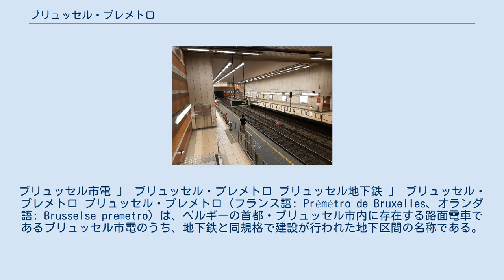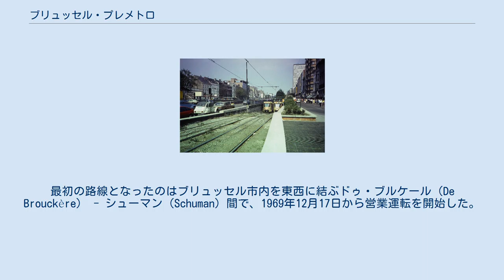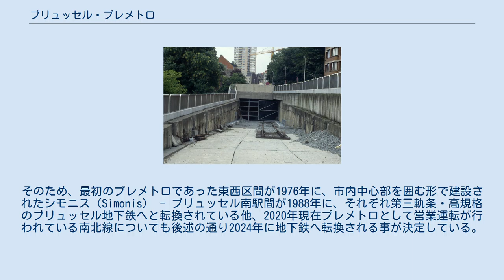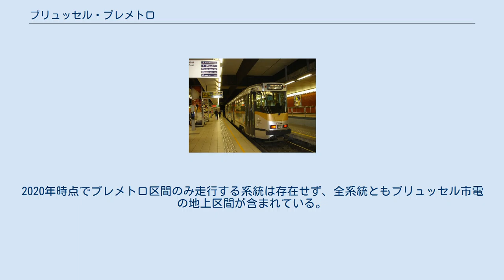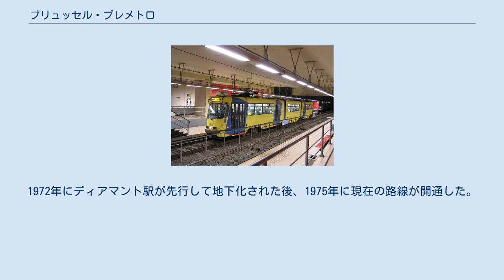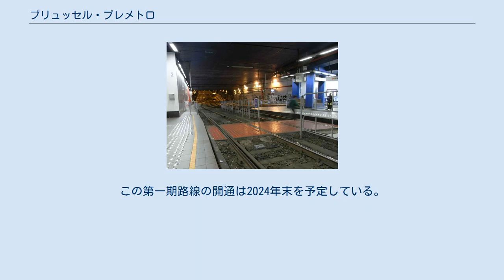ブリュッセル・プレメトロ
ブリュッセル市電 」 ブリュッセル・プレメトロ ブリュッセル地下鉄 」 ブリュッセル・プレメトロ ブリュッセル・プレメトロ（フランス語: Prémétro de Bruxelles、オランダ語: Brusselse premetro）は、ベルギーの首都・ブリュッセル市内に存在する路面電車であるブリュッセル市電のうち、地下鉄と同規格で建設が行われた地下区間の名称である。
 1950年代以降、急速なモータリーゼーションの進展に伴いブリュッセル市内各地の道路の混雑は深刻さを増し、市内交通の主力であったブリュッセル市電は定時制の確保が困難になっていた。
この事態を解消するため、市電を運営するブリュッセル首都圏交通は線路を車道から分離する専用軌道化を推進した他、1958年に開催された万博に合わせて市内中心部のブリュッセル南駅（Gare du Midi） - レモニエ（Lemonnier）間を始めとした一部区間や電停の地下化工事も行われた。
そして、1960年代以降も激化する混雑解消に加えて自家用車や路線バスの発展に伴う市電の利用客減少に歯止めをかけるため、1963年に本格的な路面電車区間の地下への移設が決定し、1965年から工事が開始された。
最初の路線となったのはブリュッセル市内を東西に結ぶドゥ・ブルケール（De Brouckère） - シューマン（Schuman）間で、1969年12月17日から営業運転を開始した。
 このブリュッセル市内における路面電車の地下化は19世紀末、1892年の時点で既に検討が行われており、半世紀以上を経て実現する事となった。
 ブリュッセル市電の地下区間のうち、1960年代以降開通したものは「プレメトロ」と呼ばれており、プラットホームや架線（架空電車線方式）などの施設は従来の路面電車と同じ規格で建設されている一方、トンネルの規格は路面電車よりも高規格の地下鉄用車両が走行可能な設計となっている。
これは将来的に高規格の地下鉄へ転換する事を前提に計画が行われたためであり、名称も「地下鉄（メトロ）以前（プレ）」と言う意味を持つ。
そのため、最初のプレメトロであった東西区間が1976年に、市内中心部を囲む形で建設されたシモニス（Simonis） - ブリュッセル南駅間が1988年に、それぞれ第三軌条・高規格のブリュッセル地下鉄へと転換されている他、2020年現在プレメトロとして営業運転が行われている南北線についても後述の通り2024年に地下鉄へ転換される事が決定している。
 2020年現在、ブリュッセル市電の系統と一体化して運用されているプレメトロ路線は以下の2区間である。
2020年時点でプレメトロ区間のみ走行する系統は存在せず、全系統ともブリュッセル市電の地上区間が含まれている。
そのうち25号線は双方のプレメトロ区間を経由する系統である。
 ブリュッセル市内中心部を南北に結ぶ区間。
1976年10月4日に最初の区間となるブリュッセル北駅（Gare du Nord） - ブリュッセル南駅（Gare du Midi）間の路線が開通した後、1993年12月4日にアルベール駅（Albert）への延伸が行われた。
2020年現在の区間および南北線を経由する系統は以下の通りで、「○」印はその系統が停車する駅を示す。
 ブリュッセル東部、ディアマント駅（Diamant）とボイロー駅（Boileau）を結ぶ地下区間。
1972年にディアマント駅が先行して地下化された後、1975年に現在の路線が開通した。
2020年現在の駅および接続交通機関は以下の通りで、7号線と25号線が同区間を経由する。
 ブリュッセル首都圏交通では市内中心部の輸送力増加を目的にブリュッセル地下鉄3号線の建設計画を進めているが、その第一期路線として、2019年以降プレメトロの南北線の全線を高規格の地下鉄へと転換する工事が実施されている。
既存の駅も地下鉄に合わせた改良工事が実施されるが、レモニエ（Lemonnier）駅のみ線形改良に伴い廃止され、その近くに新駅（Toots Thielemans / zie simulatiebeeld）が建設される事になっている。
またアルバート駅（Albert）については、転換以降も地下駅に乗り入れる市電との乗り入れが容易なマルチモーダル駅への改装が行われる。
この第一期路線の開通は2024年末を予定している。